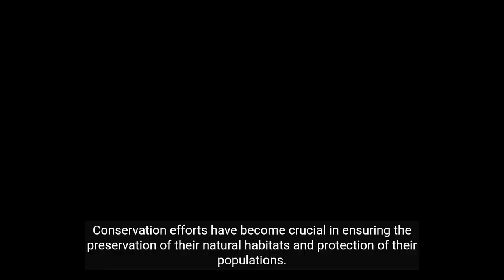"Graceful Elegance: The Enchanting World of Swans"